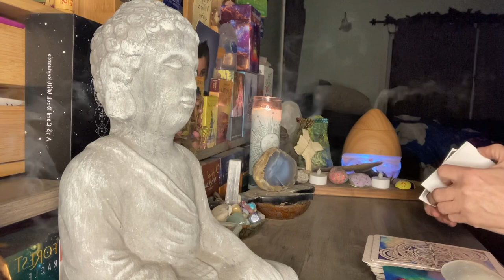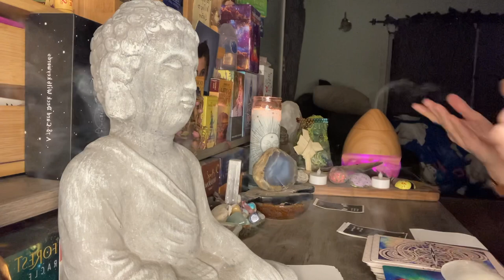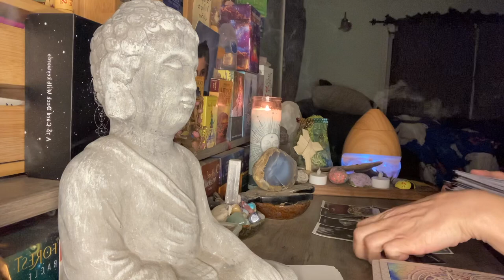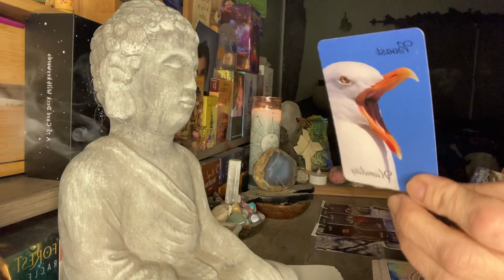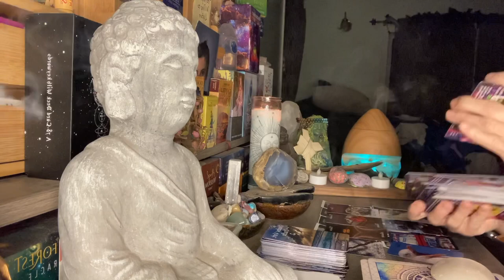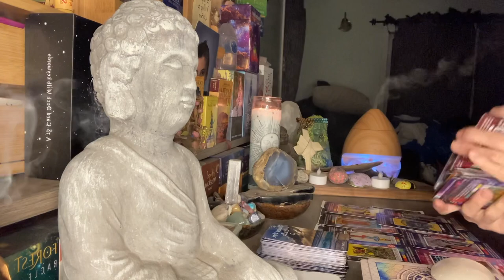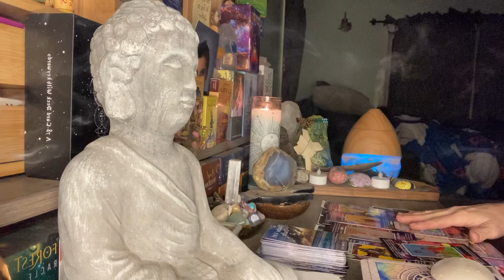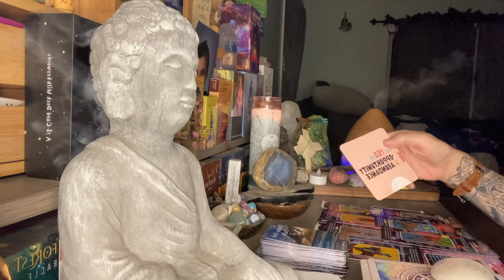LIFE GOES ON: DM is living in regret! 🥹 Missing their DF but pretending it’s all good ‼️🥸